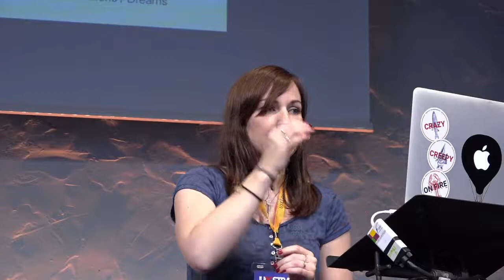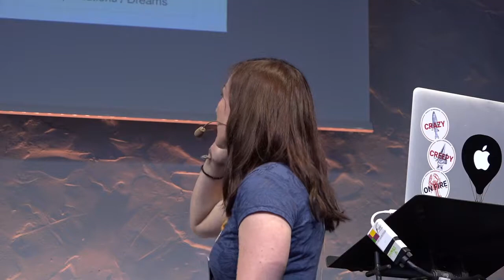UX STRAT Europe: Dr. Carine Lallemand, University of Luxembourg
Video clip of University of Luxembourg's Dr. Carine Lallemand giving her presentation "Ensuring Validity in Strategic UX Research Methods" at UX STRAT Europe 2016.